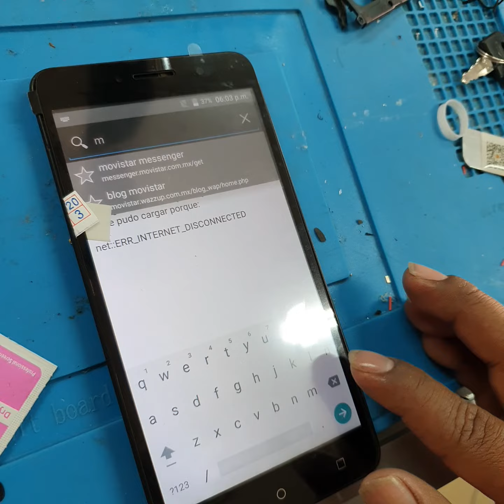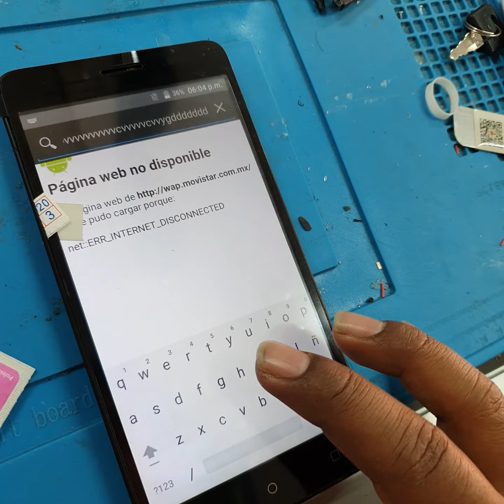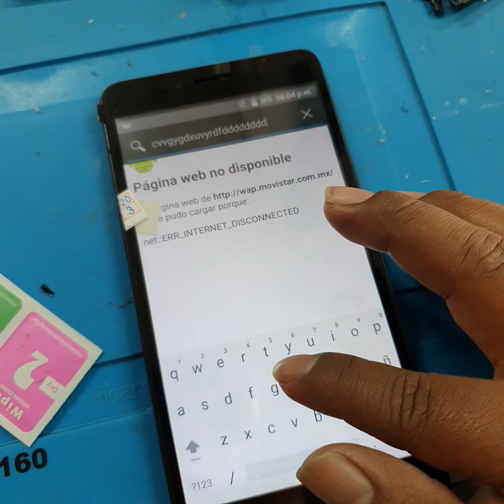8 de febrero de 2020